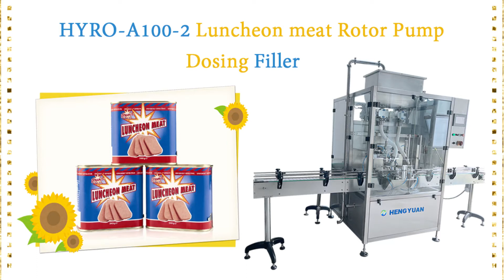HY| Rotor Pump Dosing Filling Machine For Luncheon meat | HYRO-A100-2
Automatic Two Nozzles Servo Rotor Pump Single Head Filling Machine

◆Multi-language product names:
活塞灌装机 مكبس ملء آلة automaatne pistoni täitmise masin бутални двигатели с автоматична машина automatyczne urządzenia do napełniania automatiske stemplet maskine til fyldning automatische kolben füllmaschine автоматическое поршневых наполнения машины machine de remplissage automatique de piston automaattinen piston täyttää laite 자동 피스톤 충전 기계 Automatische zuiger vullen. automatické pístové čerpací stroj umple automat cu masina Máquina de enchimento automática do pistão 自動ピストン充填機 automatisk kolv - maskin stroj za polnjenje samodejno z batnim motorjem. เครื่องบรรจุอัตโนมัติเครื่อง Máquina llenadora automática de piston αυτόματο με μηχανή πλήρωσης automatikus szelep töltelék gép macchina per il riempimento automatico pistone Động cơ piston châm 自動活塞灌裝機

☆Technical Description
Linear Servo Rotor Pump filling machine is for different viscous liquid and cream with different bottle or jars. The performance of the product reaches the international leading level. PLC control, servo rotor pump dosing, equipped with brand touch screen, smooth operation, no leakage phenomenon, No bottle no filling, automatically control feeding the liquid into machine tank, liquid level is controlled at the same height.
The parameters are adjustable, simple and convenient, and the filling dose can be accurately calibrated, controlled within 0.5% of the filling dose. The machine is made of high quality stainless steel, beautiful appearance, will not pollute the material, is the best choice of both high viscosity and normal liquid filling. Its hopper is matched with water circulation heating and stirring function, which can be used for granules sauce, thick Cream.
Bottling Filling Machine is realized by the man-machine dialogue interface under the operation and control of high-speed PLC. It realizes the linear stepless speed regulation transmission through the human-machine dialogue interface, and can adjust the filling capacity arbitrarily. It can be equipped with a pneumatic gland or a capping device to form a multi-station one-machine multi-functional production line.
The filling machine assembly line integrates machine, electricity and gas into one, with unique design, complete functions, stable performance, high quality and beautiful appearance. Applied to GMP standard.
Easily dismantle, clean and maintain. The whole machine is safe, environmental, sanitary, adapting to various kinds of working place.
Piston liquid filling machine is widely used for bottling of beverage, daily chemical, agricultural chemical, food and pharmaceutics industry.

☆Technical：
1.Model:HYRO-A100
2.Heads:2pc
3.Capacity(BPH): 200ml: Approx 2400
4.Volume:5-1000ml customized ( can fill more )
5.Accuracy:≤±0.5%
6.Suitable Bottles:Height: 100-280mm, Diameter: Φ30-110mm, (can be customized)
7.Control method:Touch screen and PLC
8.Air supply:0.5-0.7Mpa
9.Volume of hopper:40L/80L optional
10.Power supply:1500w
11.Voltage:110V/220V, Single-phase , 50/60Hz, customized globally

▷Machine catalog